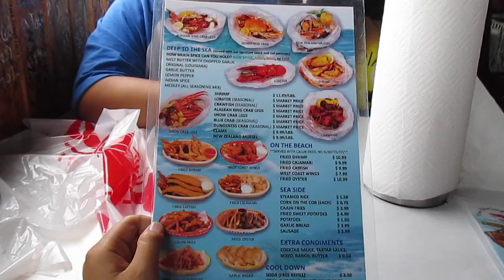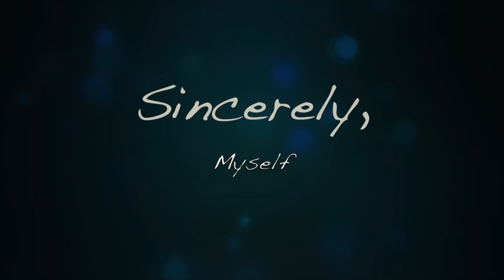BETTER THAN BOILING CRAB?!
To do adventure: Boiling Shrimp, Milk & Bowling @ XLANES.

This is vlog #12, enJOY!